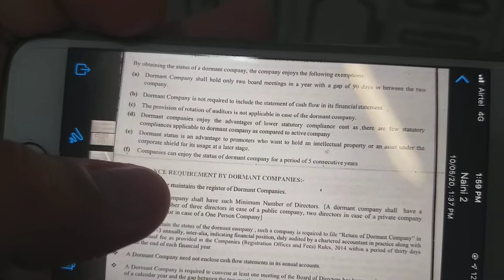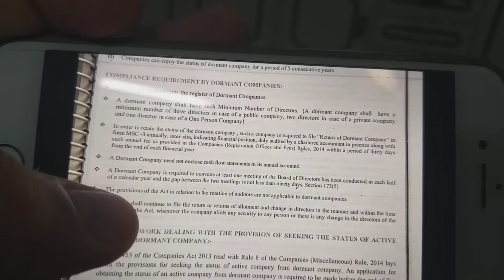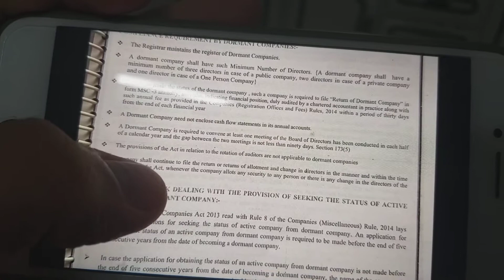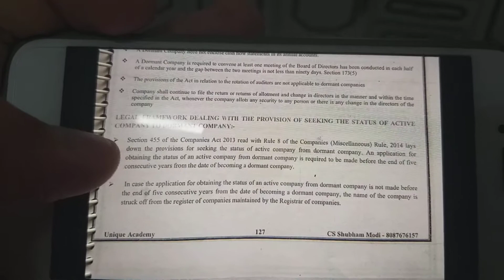Class 5 dormant company